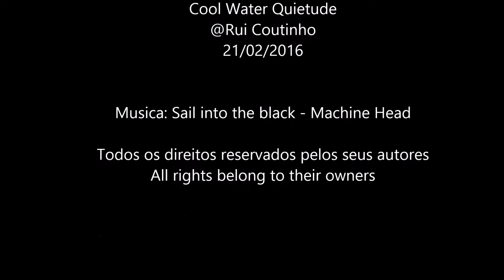Cool Water Quietude 21 02 2016